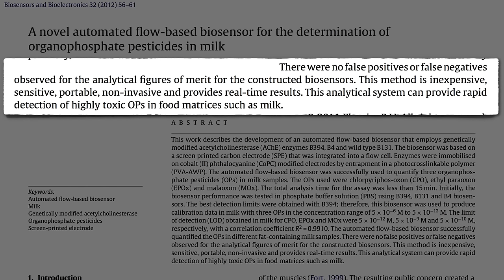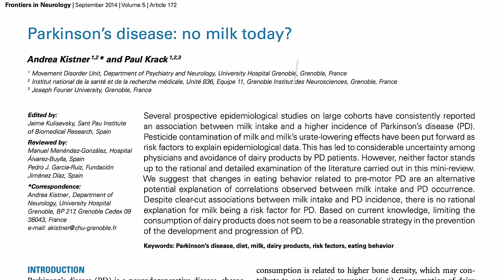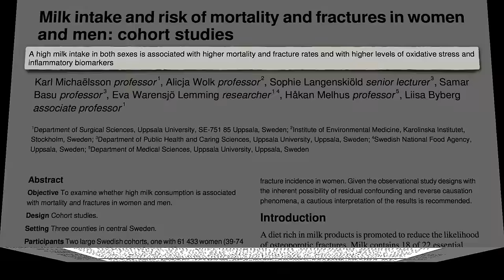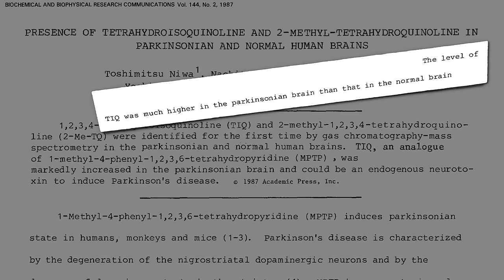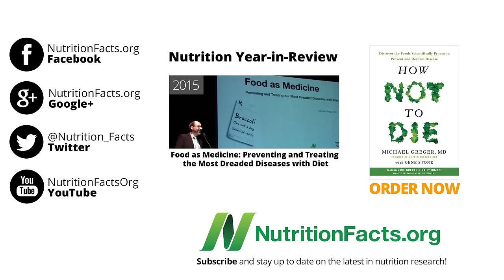Could Lactose Explain the Milk - Parkinson’s Disease Link?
Neurotoxin contamination of the dairy supply doesn’t explain why the association between Parkinson’s disease and skim milk consumption is as strong as the association of whole milk.

What is this about milk not protecting against hip fractures? See Is Milk Good for Our Bones?

Other than avoiding dairy products, what can we do to reduce our risk of Parkinson’s? See Is Something in Tobacco Protective Against Parkinson’s Disease? and Peppers and Parkinson’s: The Benefits of Smoking Without the Risks?

I also have a video on Treating Parkinson’s Disease With Diet

For the effect of foods on another neurodegenerative disease that affects our ability to move normally, see ALS (Lou Gehrig’s Disease): Fishing for Answers and Diet and Amyotrophic Lateral Sclerosis (ALS)

Have a question about this video? and someone on the NutritionFacts.org team will try to answer it.

Want to get a list of links to all the scientific sources used in this video? You’ll also find a transcript and acknowledgements for the video, my blog and speaking tour schedule, and an easy way to search (by translated language even) through our videos spanning more than 2,000 health topics.

Image Credit: Chris Pelliccione via flickr.